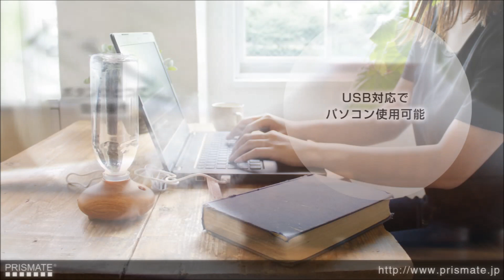PR-HF017 PRISMATE（プリズメイト）ペットボトル式加湿器 -wood-/ PET Bottle Humidifier -wood-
側に置いておきたくなる、あなただけの1台。
It will be suited to the side with you.

なめらかな曲線で仕上げられた外観。小さな本体でありながら、必要なときに水を入れたペットボトルをセットするだけで身の回りを潤す加湿器として活躍します。小さな働き者はきっと側に置いておきたくなるはず。

The body is made by smoothly line. It will be useful as the humidifier that give the moisture to the room with PET bottle, although it is the small body. The small humidifier would be suited to your life.